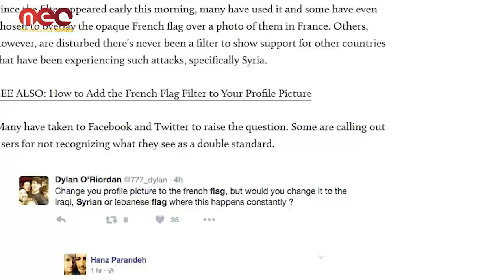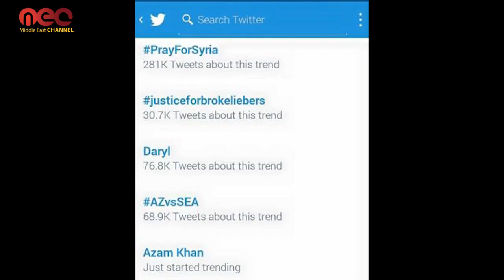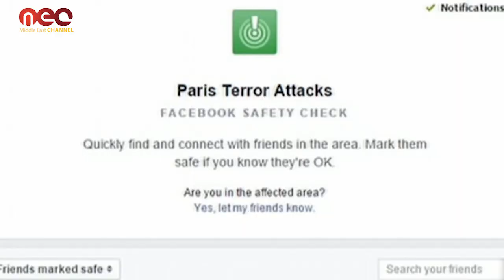Pray for Syria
After nearly five years of fierce war that killed tens of thousands of innocent Syrians and after the European community ignored their voices for too long, the hand of terrorism reaches the French capital of Paris. The world quickly rushed to support Paris, forgetting all the disasters happening in Syria and its surrounding countries, disasters caused mainly by the policies of these very countries, yet Syrians succeeded in delivering their message to the world that overlooked their suffering.